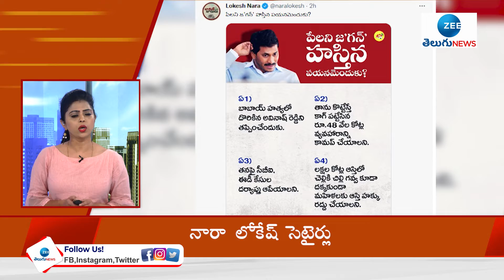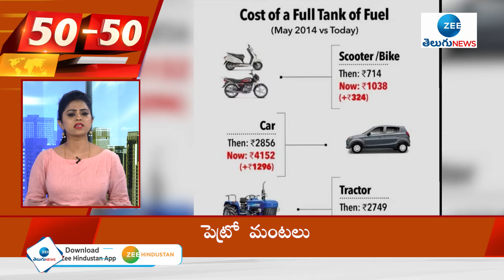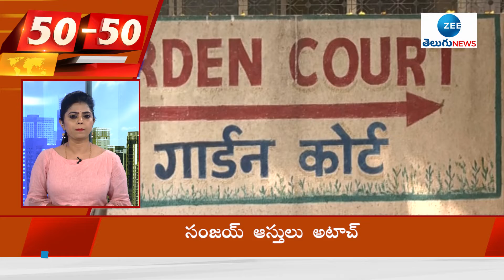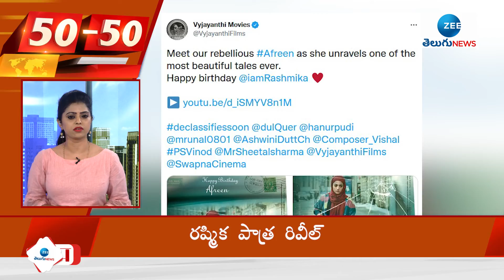Top 50 News | Speed News | Fata Fut News | ZEE Telugu News